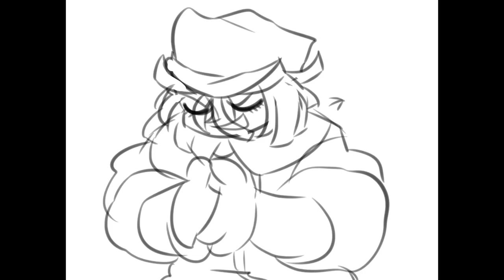Raggedy Andy being... (Animatic WIP 2)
OOF i didn't want to delete the last post i made for this animatic, so i'll just hide the previous one, but here's an updated version!

Got a few more seconds done-

Credits :

The original video was posted and made by Prettyinaccurate!

ALL VOICE CLIPS ARE FROM, AND BELONG TO, RAGGEDY ANN AND ANDY A MUSICAL ADVENTURE.